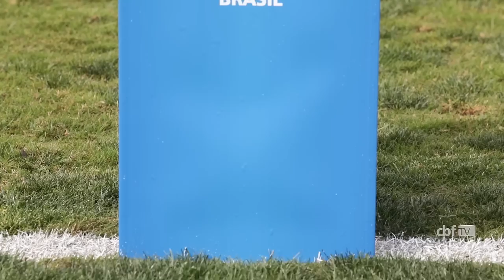Atmosfera do primeiro jogo da FINAL da SÉRIE C 2018 - Operário-PR x Cuiabá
Em jogo de tirar o fôlego, Operário e Cuiabá empataram em 3 a 3 no primeiro confronto da grande decisão da Série C. No Germano Krüger, o Fantasma abriu 2 a 0 ainda na etapa inicial, mas viu o Dourado conseguir a virada no segundo tempo e nos instantes finais da partida os donos da casa deixaram tudo igual.

As equipes voltam a se encontrar para o segundo e decisivo duelo no próximo dia 22, às 19h (de Brasília), na Arena Pantanal, em Cuiabá (MT).

O jogo

Com o apoio da torcida, o Operário começou a todo vapor. Logo no primeiro ataque do time paranaense, Dione recebeu dentro da área e chutou cruzado, a bola ainda bateu na trave antes de estufar as redes no Germano Krüger: 1 a 0. Aos sete minutos, foi a vez do Cuiabá assustar. Após cruzamento, João Carlos subiu sozinho, mas mandou para fora. Cinco minutos depois, o Dourado criou mais uma chance pelo alto. Dessa vez, Marino mergulhou para cabecear e mandou com perigo rente a trave. A resposta do Fantasma foi imediata. Bruno Batata dominou de frente para o gol sendo travado na hora da finalização. A partir dos 30 minutos da primeira etapa, o ritmo do jogo diminuiu. Mas, na marca dos 45 minutos, Danilo Báia cruzou na medida para Erick ampliar a vantagem do Operário. Na sequência, Adriano Pardal, de cabeça, quase diminuiu para o Dourado, mas a bola explodiu na trave defendida por Simão.

No segundo tempo, foi a vez do Cuiabá balançar as redes logo nos primeiros minutos. Em jogada trabalhada de pé em pé, Marino recebeu na entrada da área e acertou uma belo chute para diminuir a vantagem do Fantasma, aos três minutos: 2 a 1. Na sequência, novamente em finalização de fora da área, o Dourado quase chegou ao empate. Dessa vez Adriano Pardal foi quem chegou chutando, mas Simão caiu para fazer uma grande defesa. Aos 18, após cobrança de escanteio, Marino aproveitou a sobra para fazer seu segundo no jogo e empatar para time mata-grossense. Três minutos depois, em boa jogada de Eduardo Ramos, Jeninson, de cabeça, virou para o Cuiabá: 3 a 2. Aos 32, Cleyton em cobrança de falta, quase empatou para o Operário, mas Victor Souza apareceu para fazer uma grande defesa. O Cuiabá respondeu com Eduardo Ramos e dessa vez foi o goleiro paranaense que salvou para os donos da casa. Na marca dos 38 minutos mais uma chance do Fantasma, depois de escanteio, Sosa cabeceou na trave. Aos 44, Robinho pegou uma sobra na entrada da área e chutou de esquerda para deixar tudo igual no primeiro jogo da final da Série C: 3 a 3.